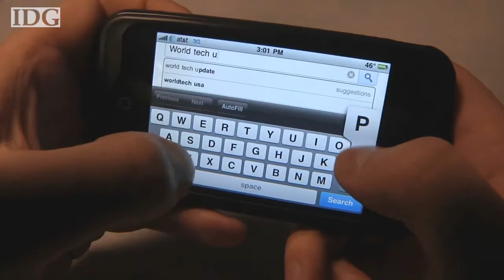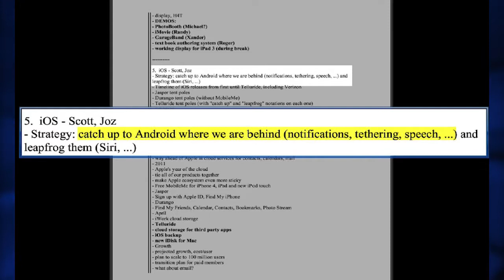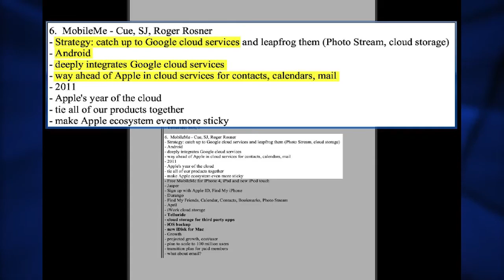Rapid Reaction: What to expect at the Apple-Samsung trial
Apple expects more than $2 billion from Samsung for repeated infringement of Apple. The trial got underway this week and Martyn Williams was in the courtroom for opening arguments.